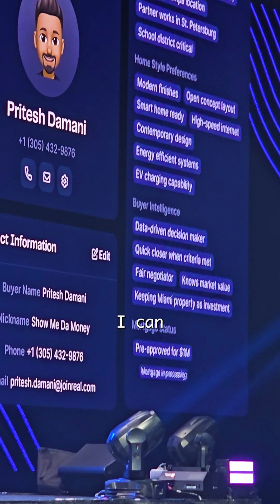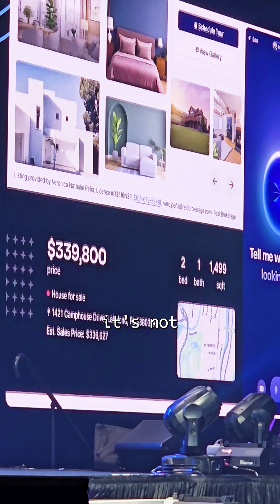REALs Ai Just Changed Real Estate Forever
Comment "Pritesh" for a link to the full interview.

In my interview with REAL CTO Pritesh Damani, @forgetpritesh he breaks down the power behind HeyLeo — REAL’s new AI home search portal.

"AI is only as useful as the data you feed it."
And REAL has something no other platform has — deep client insights.

Imagine Leo knowing a buyer drives an EV…
➡️ and instantly finding homes with EV chargers.
Or analyzing listing photos to spot features like blue counters, wooded views, modern finishes — even when the agent never added those details.

This is AI home search built smarter.
This is the future of lead nurturing + home discovery.